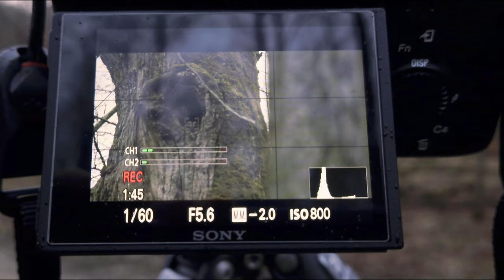Meeting the most HIDDEN creature in the local forest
Actually, it was new lens day. I wanted to test my new Sony FE 90 mm F2.8 G Macro G OSS on the A7R III in the forest behind the house. This lens is wonderfull, tack sharp with crisp and contrasty details. And then, I found this sleepy tawny owl in an old tree. So I went home and grabbed my longest lens (the Sony FE 70-300 mm F4.5-5.6 G OSS) and the tripod. Although it was dark and raining, the results are not so bad.

To film some B-roll clips I used my phone (Xperia 5 III) with the Sony App Cinematography Pro. This produces some nice 4K HLG video files with BT.2020 color primaries. The LUT I applied in Davinci Resolve is a film simulation (called "Analog Chrome"), which in my eyes gives natural colors with a moody touch.